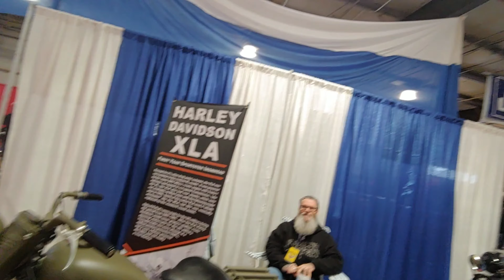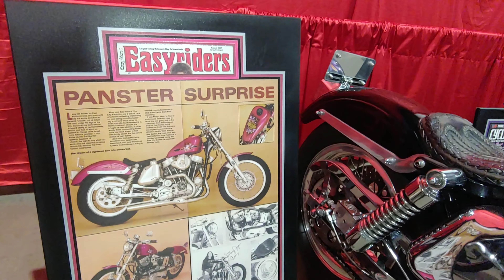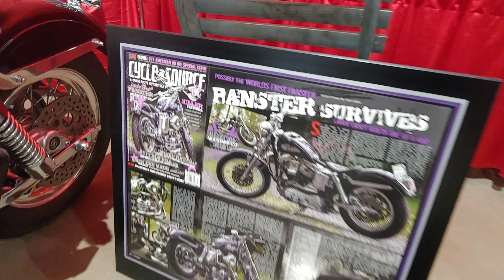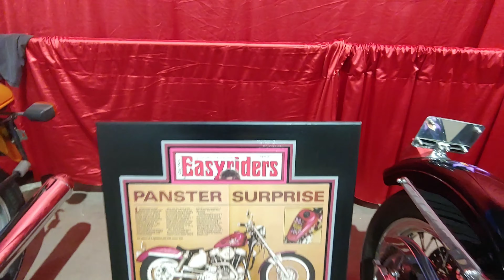The Baltimore International Motorcycle Show 2020 - Timonium, Maryland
I had a chance to go to The 2020 Baltimore International Motorcycle Show in Timonium, Maryland. While there, I was able to meet the owners of some really cool bikes with even cooler stories, hangout with "Tall" from "Traveling Tall," and catch up with the guys from Zipper's Performance.

GoPro HERO9 Black
Manfroto Universal Smartphone Clamp
Manfroto PIXI Mini Tripod
Movo VXR10 Universal Video Microphone

Do you want to send me something or have a product for me to review? Send Direct Message to:
@BuildRideRepeat on INSTAGRAM for mailing address.